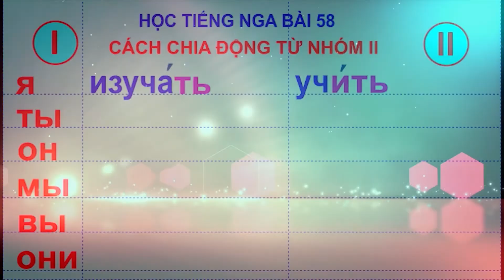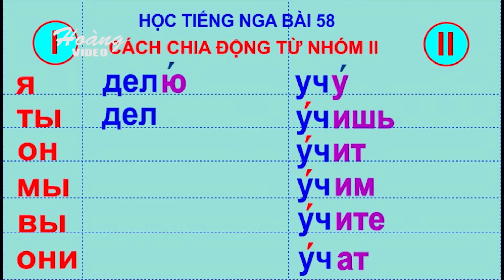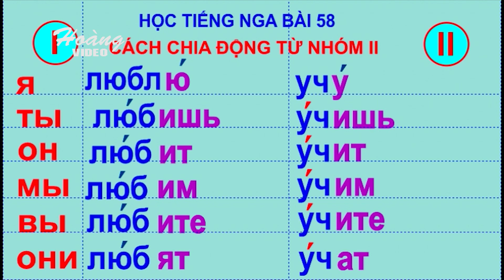Bài 58: Cách chia động từ nhóm 2 trong Tiếng Nga | Học Tiếng Nga cơ bản |Hoàng Video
*Kênh Học_tiếng_Nga cơ bản do thầy giáo dạy Tiếng Nga thực hiện gồm có nội dung rất phong phú với nhiều bài học chất lượng phù hợp với người mới học tiếng Nga, phương pháp học rất đơn giản nhưng hữu hiệu cho cả người học chuyên và không chuyên môn Tiếng Nga.
* Facebook: (Từ khóa) Vui học tiếng Nga
* Hoàng Video: Giáo viên tiếng Nga tốt nghiệp ĐH Sư phạm ngoại ngữ Hà Nội, phiên dịch lâu năm trong lĩnh vực công nghiệp sản xuất chế biến gỗ và y tế. Hiện nay thường làm các clip dạy học tiếng Nga do đam mê tiếng Nga. Vui lòng làm giúp các bạn các clip giao tiếp thao chuyên đề (Miễn phí hoàn toàn) chỉ cần các bạn viết yêu cầu vào bên dưới phần bình luận. Chúc các bạn thành công trong việc học tiếng Nga!